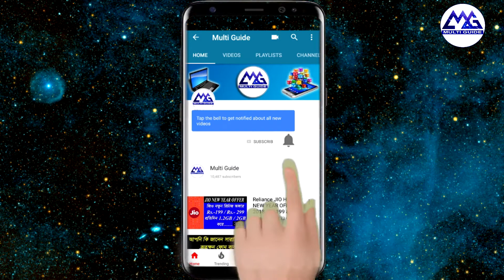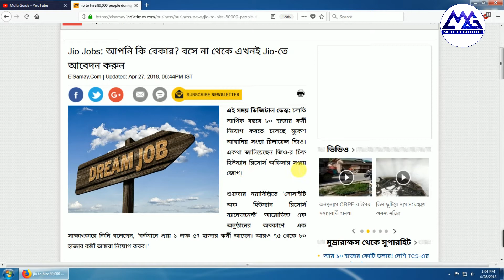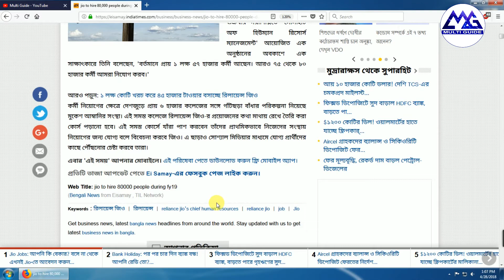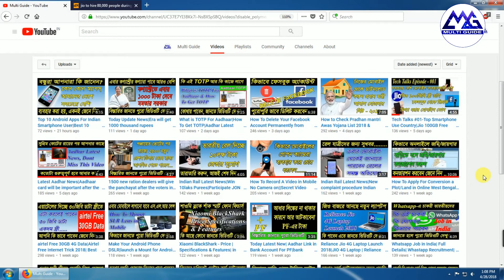JIO Jobs Recruitment 2018 - 2019 | RELIANCE Jio Vacancy Announced Freshers |10th,12th Passed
JIO Jobs Recruitment 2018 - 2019 | RELIANCE JIO Vacancy Announced Freshers |10th,12th Passed|JIO Job Vacancies 2018 | Online FREE Apply | Minimum Madhayamik Pass | No Age Limit | 80,000+ Post